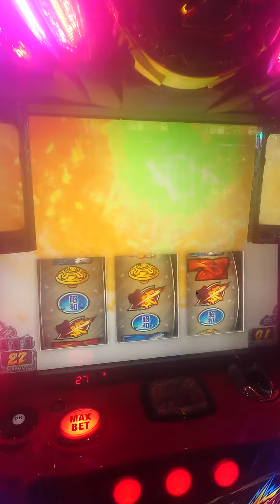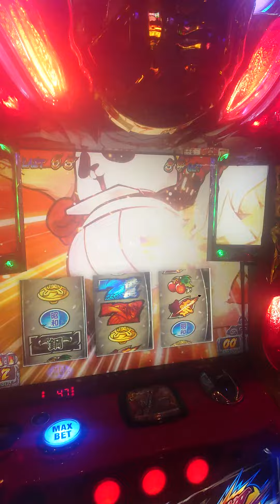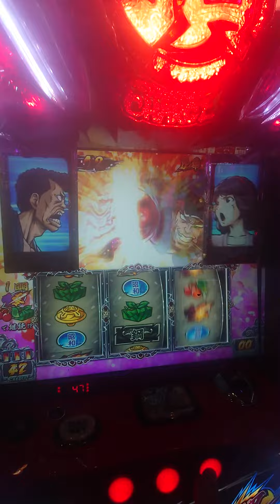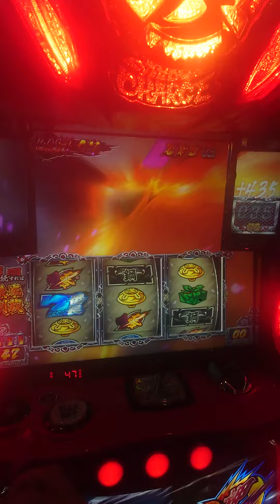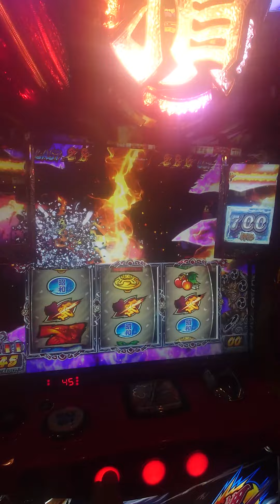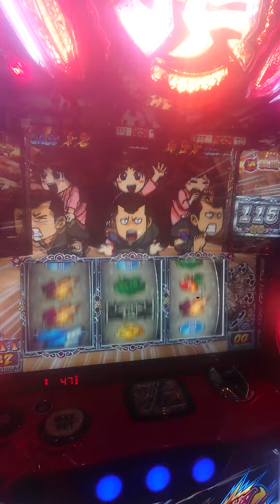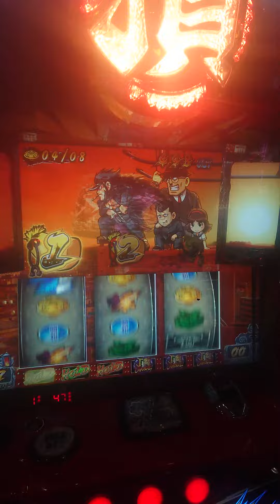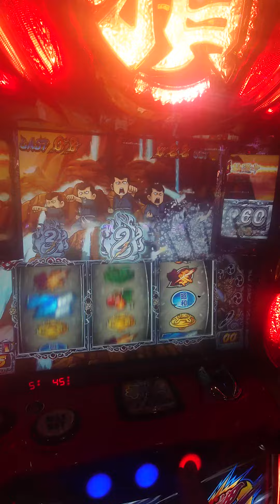番長ゼロプレイ-15(ホール)